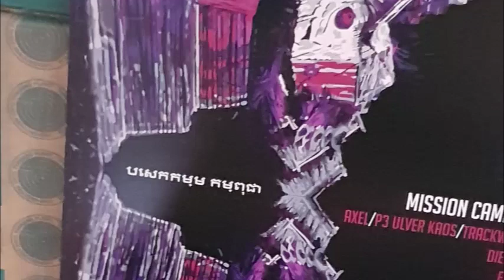Blame Society 01 - Maskk + Ed Veg + Dies Irae + Axel + P3 Ulver Kaos & more ! : Mission Cambodia #1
A1 Maskk - Soksabay (Original Mix) : 5.50
A2 Ed Veg - Soksabay : 6.39
B1 Axel + P3 + Ulver Kaos + Trackwasher - Crazy Man (Original Mix) : 4.36
B2 Dies Irae - Oroboro (Original Mix) : 7.19